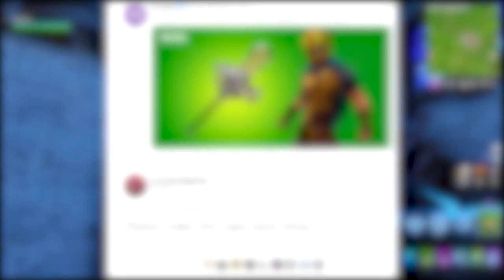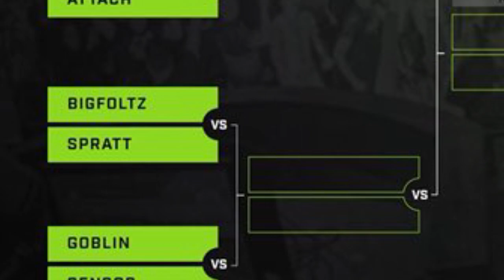*NEW* CRAZY Fortnite GLITCH! GLITCHES in Fornite! (Fortnite Battle Royale GLITCH)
5 NEW *HIDDEN* Game Breaking GLITCHES in Fortnite..

Want Crisp Quality like mine? e.lga.to/DooMClan